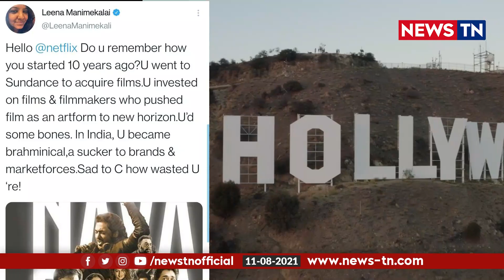Netflixயை வறுத்தெடுத்த பெண் இயக்குநர்! | NAVARASA NETFLIX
சொதப்பிய நவரசா, இந்தியாவில் தடுமாறுகிறதா NETFLIX